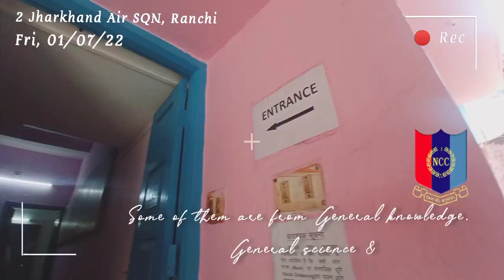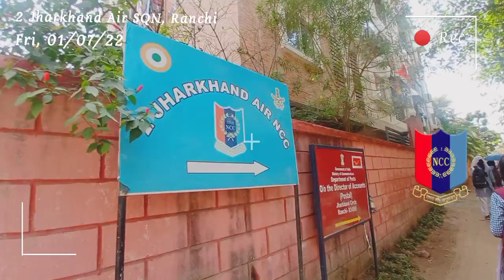NCC selection procedure* (ft. Nirmala college students | info. video)